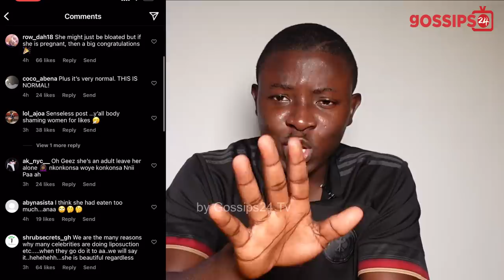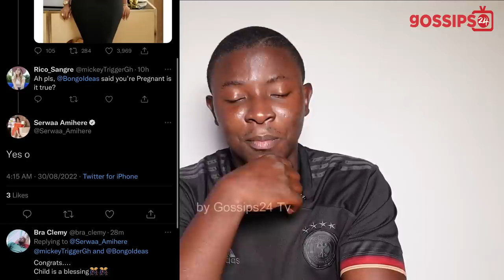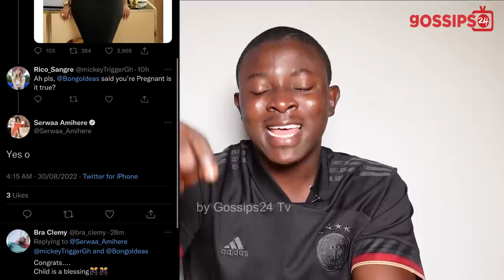Serwaa Amihere Finally Speaks On Her Pregnancy On Live TV, Reveals Truth